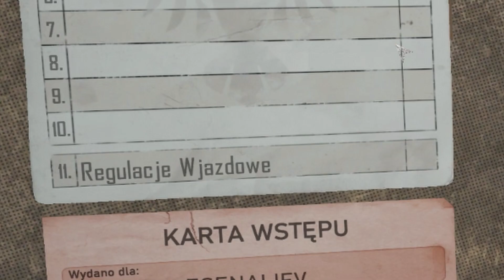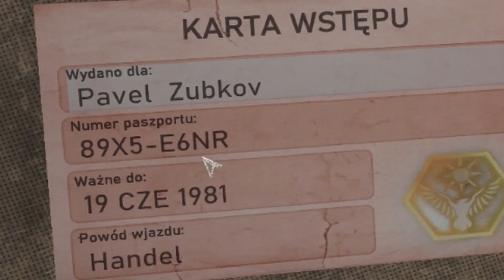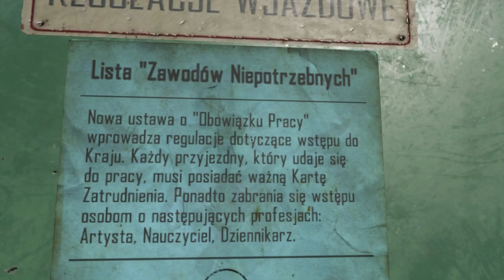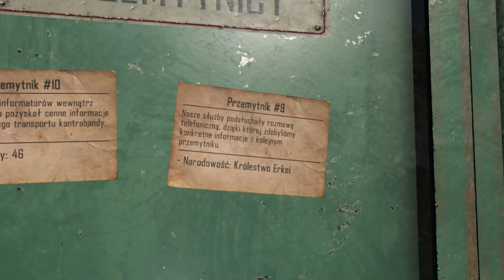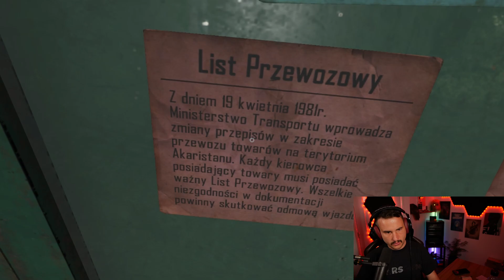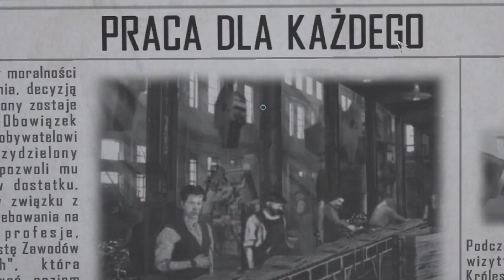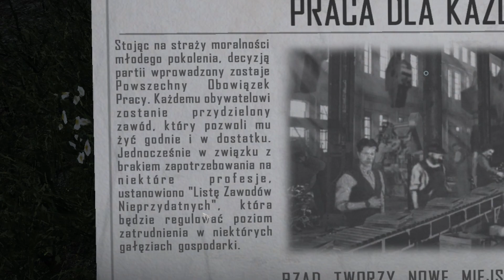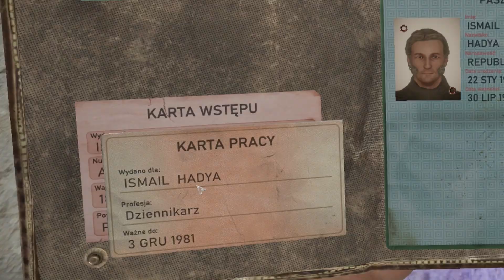NAJWAŻNIEJSZA DECYZJA W ŻYCIU KAŻDEGO KOMUNISTY! (Contraband Police #4)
► ZAPRASZAM NA NOWA PLATFORME DO STREAMOWANIA:
(Kod zaproszenia 'Invite Task': 8ZJ2BV )

Witam, dzisiaj podczas bardzo poważnego śledztwa staniemy przed kluczowym wyborem każdego komunisty...

Jeśli spodobał Ci się ten odcinek z Contraband Police to z niecierpliwością czekam na Wasze opinie w sekcji komentarzy! Oceniając wspierasz moja pasje i za to serdecznie Ci dziękuje! Poważnie mowie!